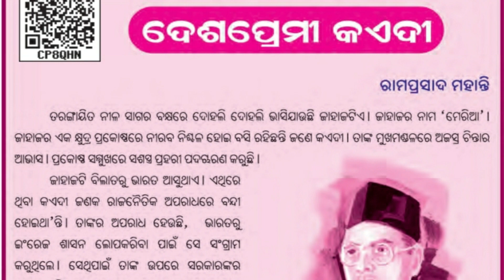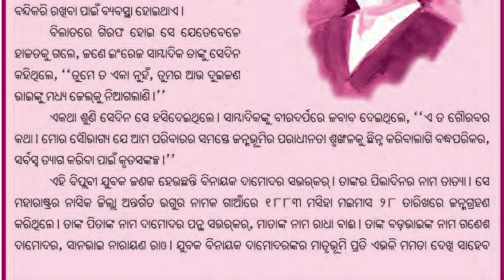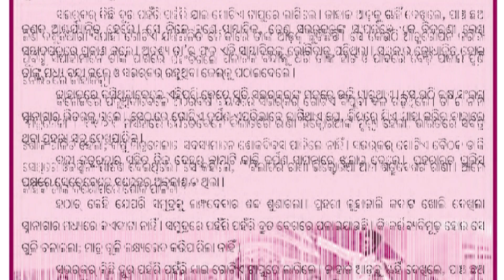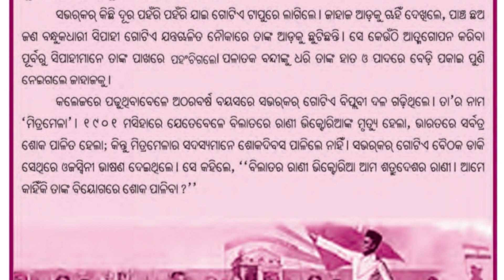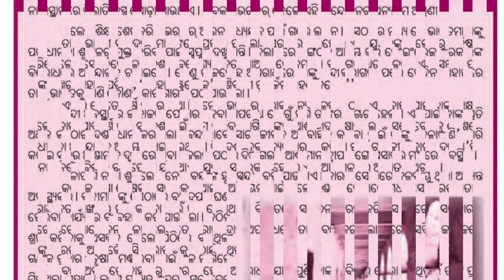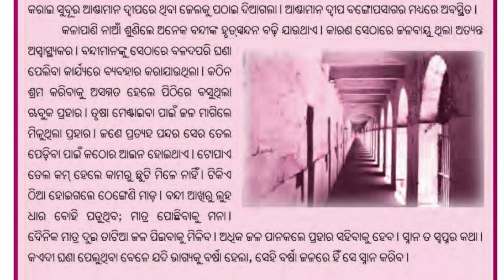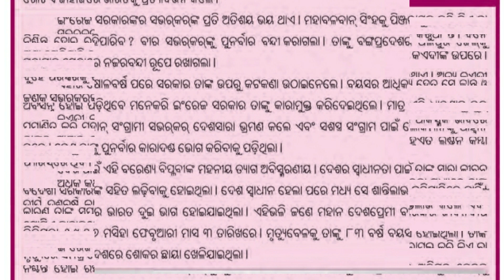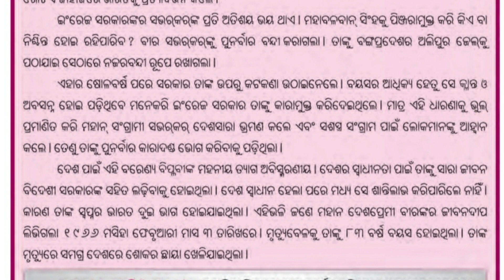Desha premi kayedi | odia mil book | Class 5 Odia Chapter 8 odia MIL book | Kidz world odia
Dear Owner,
    before giving copyright straik.